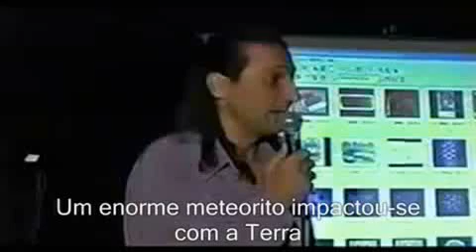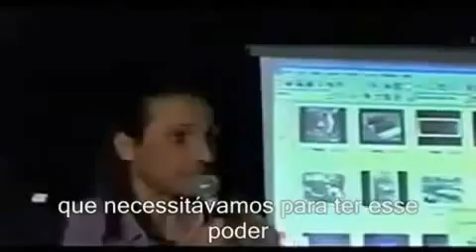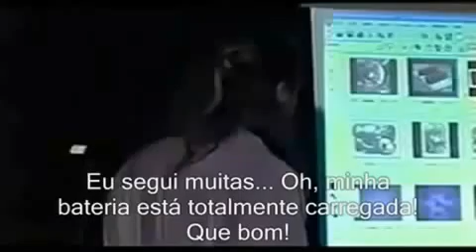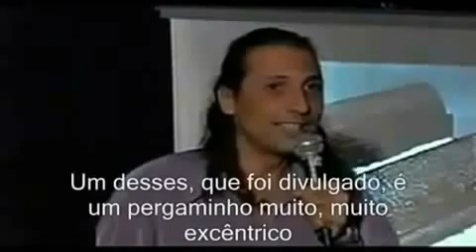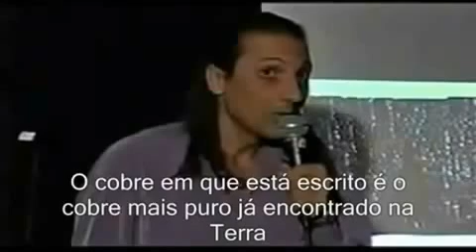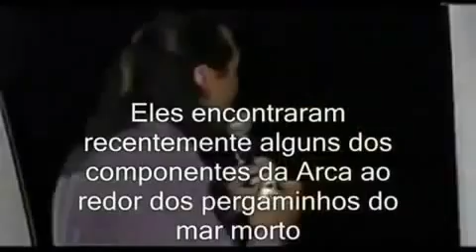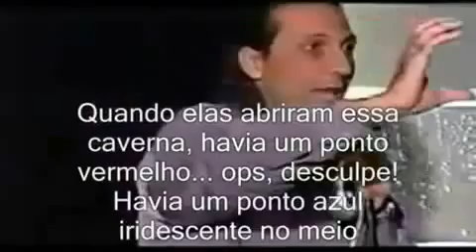Nassim Haramein 43 - Pergaminhos do Mar Morto - legendado